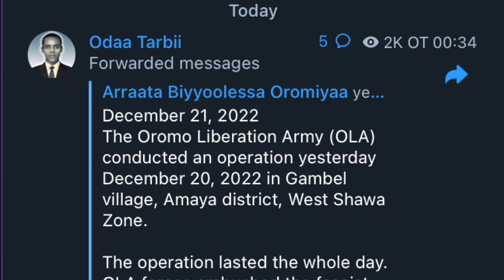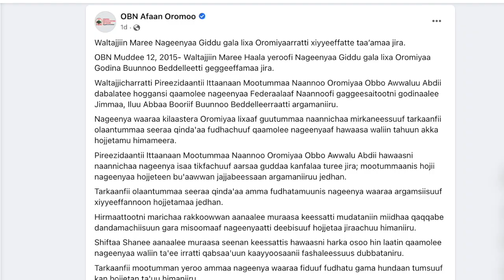OMN Mootummaan Lola Waraana Bilisummaa Oromoo waliin geggeessaa jiru itti fufuuf murteessuu ibse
* Mootummaan Lola Waraana Bilisummaa Oromoo waliin geggeessaa jiru itti fufuuf murteessuu ibse